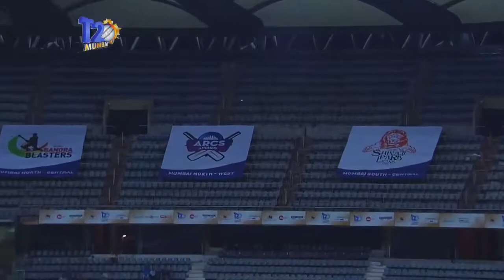Shivam Dube 5 sixes in an over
Praveen Tambe   32 Runs in an over